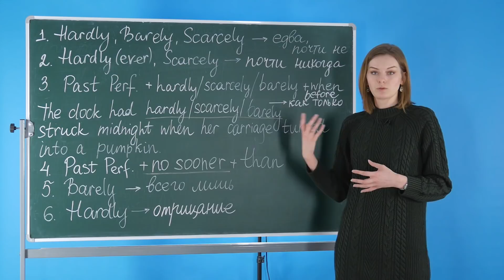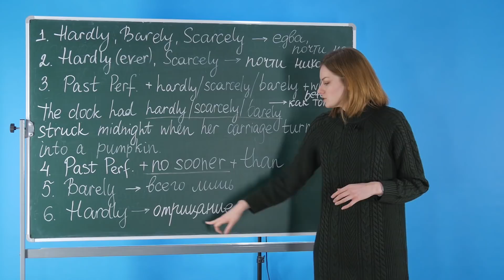Как использовать HARDLY, SCARCELY, BARELY и NO SOONER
Cлова hardly, scarcely, barely и сочетание no sooner могут использоваться взаимозаменяемо, а иногда возможен только один вариант. В данном уроке вы познакомитесь не только с их основными значениями, но и узнаете о порядке слов в таких предложениях.

0:25 едва, почти не (hardly, barely, scarcely)
0:52 очень редко, почти никогда (hardly (ever), scarcely)
1:23 как только (hardly, barely, scarcely, no sooner) — инверсия и прямой порядок слов
3:48 всего лишь (barely)
4:11 подчёркнутое отрицание (hardly)

Сложность: высокая

Учите английский с Puzzle English! Переходите по ссылке